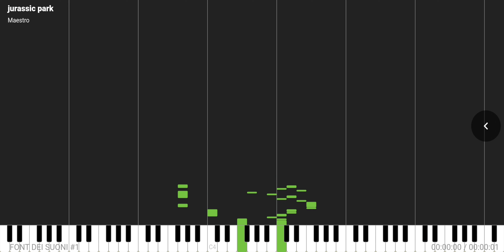Jurassic Park theme Noob/Pro/Hacker/God/Fantasy